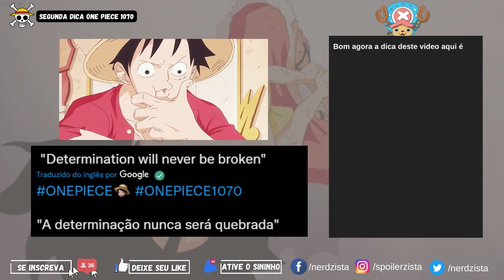ONE PIECE 1070 - DICAS DE SPOILERS - SEGUNDA DICA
CANAL SECUNDARIO

Vamos a mais dicas de spoilers do capitulo 1070, esquentando os motores para mais esse capitulo.